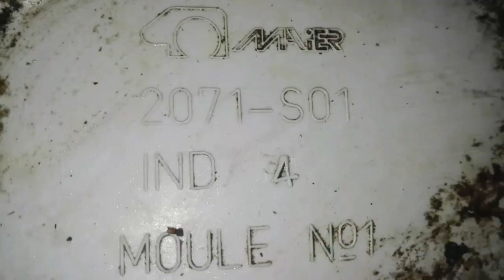Rare find! Citroën Xsara Estate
1998
Maybe run over but all complete and undamaged (paint)